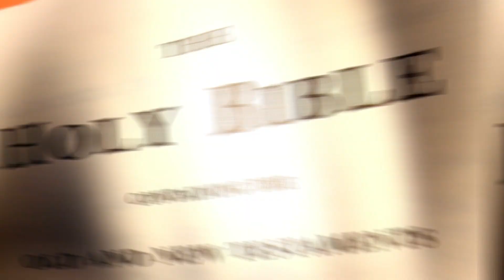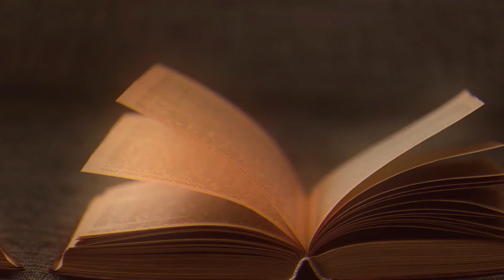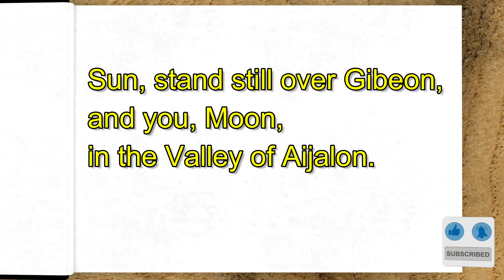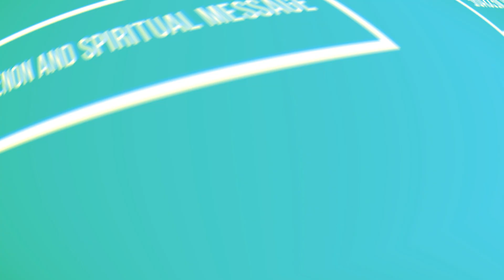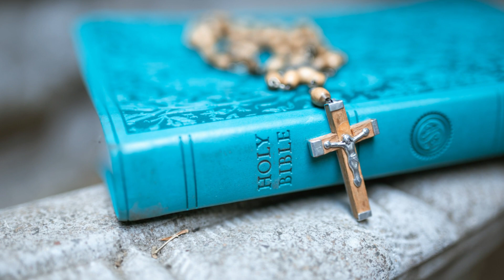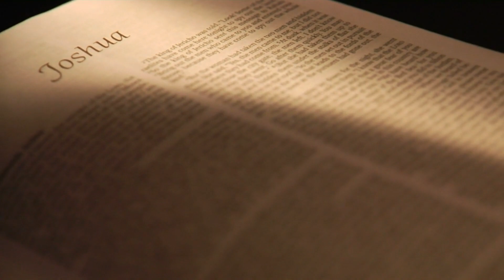The Man Who Stopped The Sun and The Moon - Joshua - EHE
Join us in exploring the incredible story of Joshua's unwavering faith and the miraculous moment when he commanded the Sun and the Moon to stand still. Discover how Joshua's leadership, divine intervention, and unwavering faith defied the odds and led to a resounding victory. This YouTube video delves into the theological significance, historical context, and valuable lessons from this extraordinary event. Learn why Joshua's faithfulness makes him a timeless model for us all.

joshua stops the sun and moon,the sun stood still bible story,battle of gibeon joshua,joshua 10 sun and moon miracle,joshua prayer stops sun and moon,sun stands still joshua,moon stands still joshua,joshua defeats amorite kings,joshuas long day miracle,conquest of canaan joshua,adoni-zedek amorite king,southern canaan conquest,israelite victory gibeon,joshua defeats coalition of kings,gods power through joshua,biblical miracles joshua,ancient battle stories

The Man Who Stopped The Sun and The Moon | Joshua
Did the Sun Stop Moving (Joshua 10)?
Why did Joshua Pray For The Sun To Stand Still? (Biblical Stories Explained)
Bible Stories for Kids! Joshua's Battle (Episode 11)
Book of Joshua Summary: A Complete Animated Overview